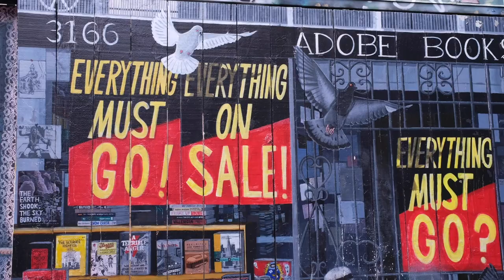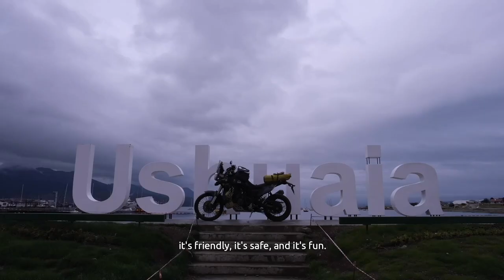Next Horizon: The World - Nick Sanders with the Ténéré 700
Nick Sanders might be at home now, but we still feel the need to fill our eyes and hearts with his incredible adventure. Let's take a break and get inspired by his incredible journey with his Ténéré 700